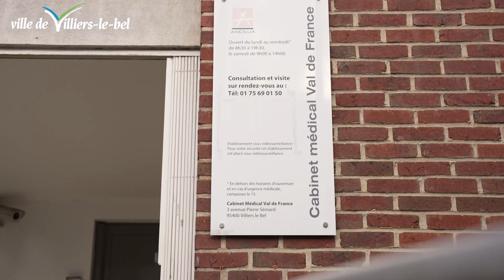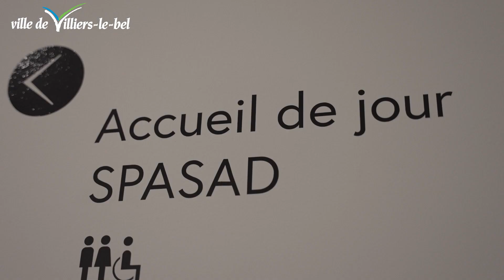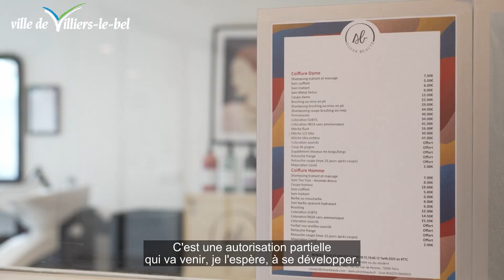La santé à Villiers-le-Bel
En 2022, la santé a connu deux temps fort à Villiers-le-Bel : le rachat des murs du Centre Médical avenue Pierre Semard et l'ouverture d'une ambitieuse plateforme gérontologique. Mieux se soigner dans notre ville est un enjeu qui continue en 2023.